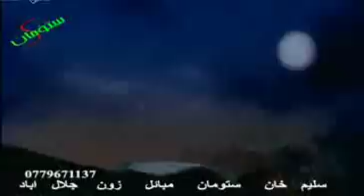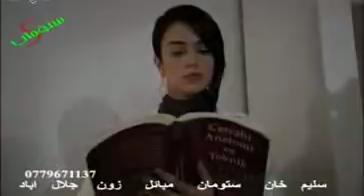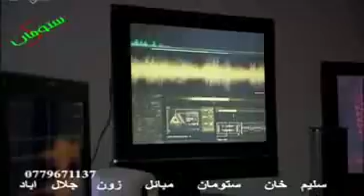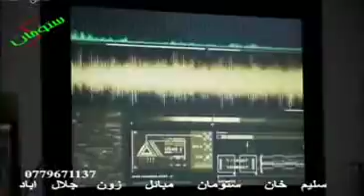ده لیوانو دره 158 برخه